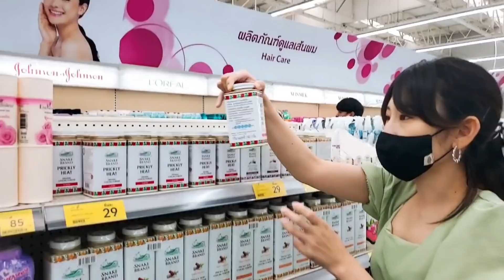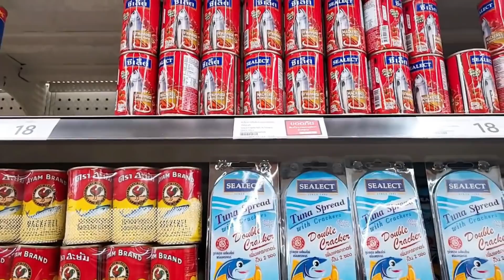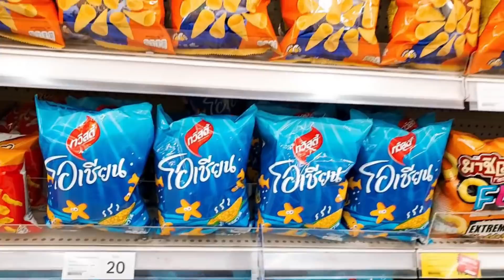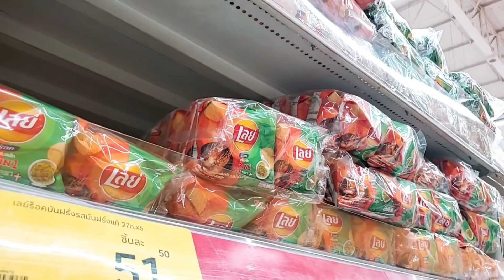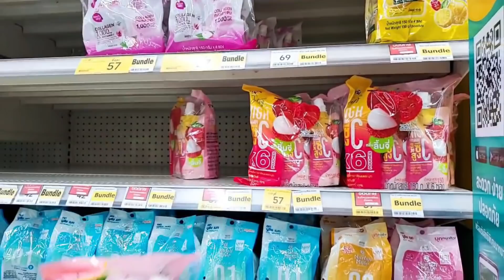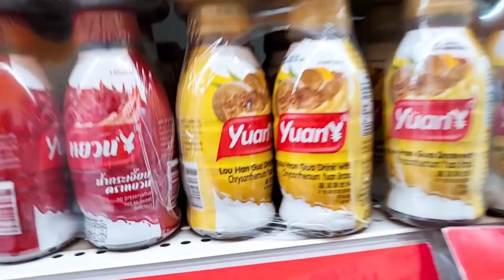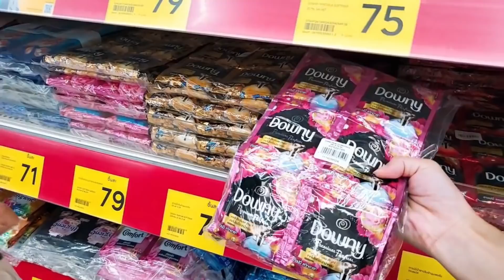[タイ・バンコク]テスコロータスが現地採用的目線やと一番便利な気がしてる！前回のBIG Cに引き続きお買い物するだけの動画です、海外移住の参考までにTesco Lotus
先週のBIG Cで買い物動画に続き、今週はTESCO LOTUSでのお買い物の様子をお届けいたしました。
みなさんいかがでしたでしょうか？

旅行に行けない今、タイに旅行に来たい！と思っている方が少しでも楽しんでいただければとても嬉しいです😭❤️

💛Padthai Girls  Instagram💛
タイの訪れた飲食店やホテルなどを紹介してます